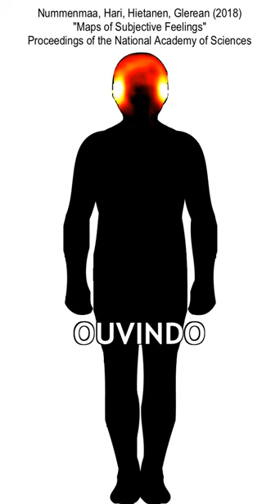Maps of Subjective Feelings – Portugese – Nummenmaa et al. PNAS 2018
Os mapas de sentimentos subjetivos.

Video with the results from the study:
Lauri Nummenmaa, Riitta Hari, Jari K. Hietanen, and Enrico Glerean (2018) "Maps of Subjective Feelings" Proceedings of the National Academy of Sciences